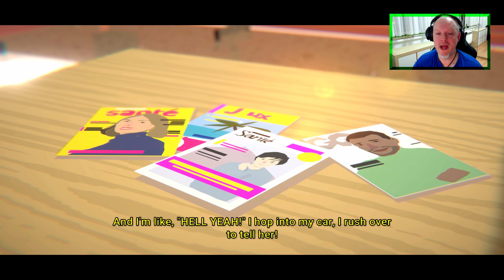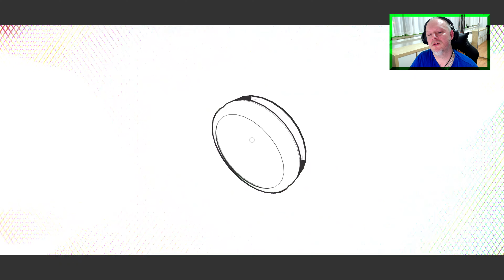PRVNÍ DOJMY Z HRANÍ - The Wreck XkoGuru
XkoGuru Hodnocení: 8/10
V 36 letech je Junonin život na kusy. Její kariéra se zastavila, je citově otupělá a její osobní život se rozpadá. Věci nastanou, když je zavolána na pohotovost, aby našla svou odcizenou matku v kritickém stavu. Toto je nejdůležitější den Junonina života, a pokud se něco nezmění, může to být její poslední.
Proto se budete vracet ve své mysli, ve svých vzpomínkách a budete se snažit vše napravit, odhalit to co vaše mysl před vámi samotnými schovala, nebo to co jste radši ve svém životě zapomněli. K tomu budeme pořádat výlety do vaše mozku a dopomůže nám k tomu autonehoda, která je spouštěč všeho.
My se dnes podíváme na první minuty tohoto psychicky naladěného díla, které vás pohltí a sami budete chtít vědět, jak toto může skončit. Na kanále XkoGuru.